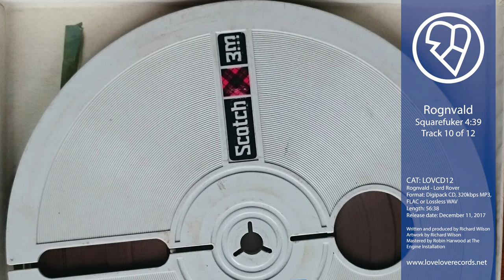Rognvald - Squarefuker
Lord Rover is a brand new braindance album by Glasgow based producer Rognvald which will be released on December 11th, 2017!
It is available on CD and all digital formats direct from the Love Love Bandcamp